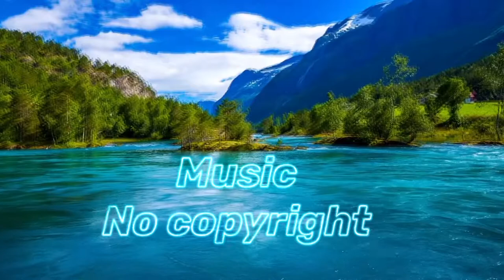Tropical future-no copyright music